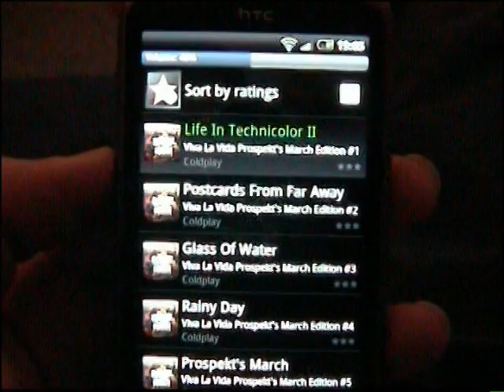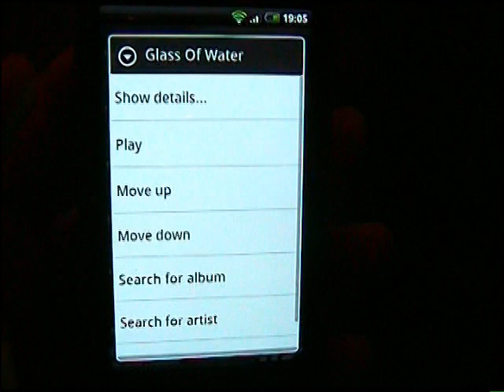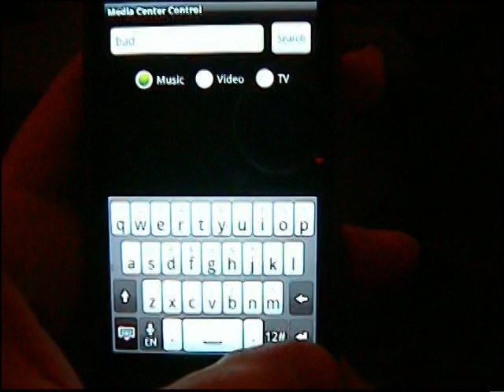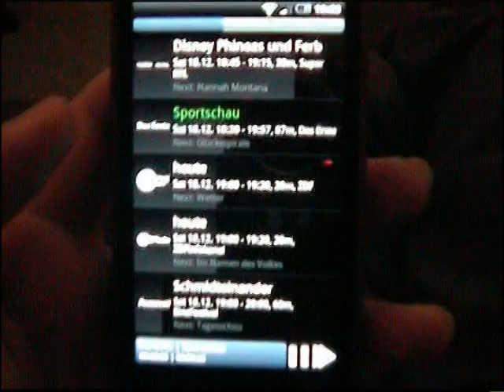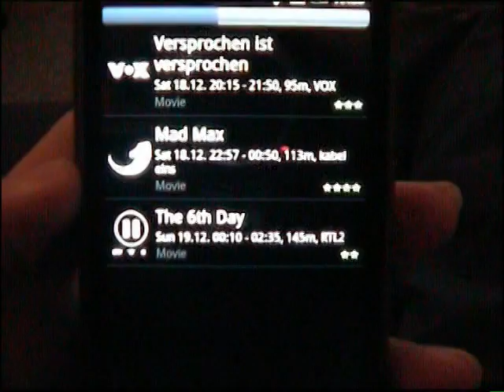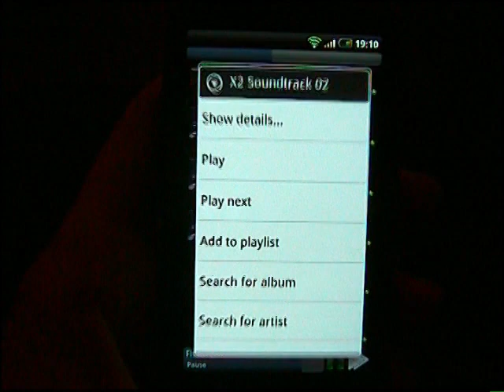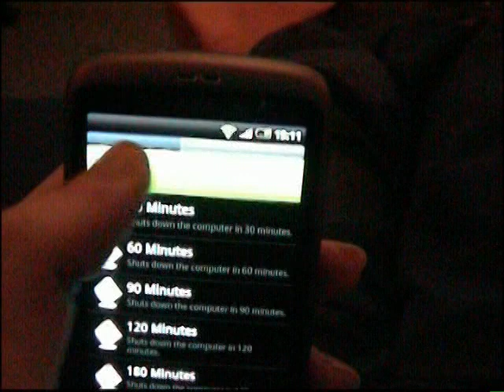Media Center Control Demonstration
This is a short demonstration of Media Center Control. for more informations.